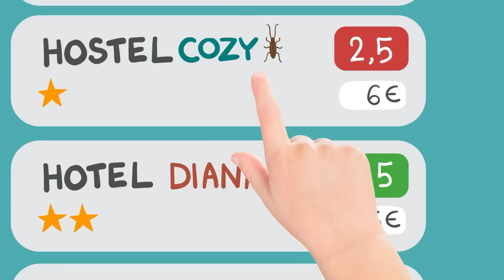Обучающие мультики для малышей - Водопад Виктория - Бодо Бородо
В шестьдесят седьмой  серии Мультсериала - Очаровательный бородач Бодо Бородо отправлется в Африку, чтобы устранить протечку в  водопаде Виктория!
Обучающий Мультсериал для самых маленьких Бодо Бородо познакомит вас с самым веселым и необычным учителем на свете. Обладатель роскошной рыжей бороды – Бодо Бородо, хотя сам мало что знает очень уверен в себе и готов провести для вас любой урок – Алфавит и чтение, история искусств и география, основы физики и биологии. Он будет путаться на каждом шагу, но никогда не отступит от знаний, потому что ему всегда помогут его терпеливые ученики – это вы, дорогие малыши!